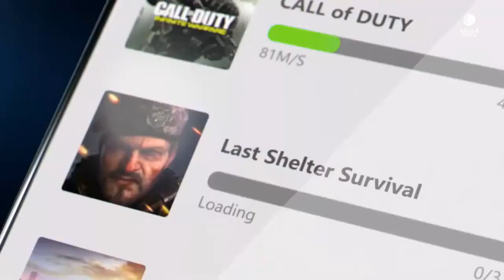Motorola Edge+ - Introduction Commercial Video 2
Motorola Edge+ smartphone was launched on 22nd April 2020. The phone comes with a 6.70-inch touchscreen display and an aspect ratio of 21:9. Motorola Edge+ is powered by an octa-core Qualcomm Snapdragon 865 processor. It comes with 12GB of RAM. The Motorola Edge+ runs Android 10 and is powered by a 5000mAh non-removable battery. The Motorola Edge+ supports wireless charging, as well as proprietary fast charging. As far as the cameras are concerned, the Motorola Edge+ on the rear packs a 108-megapixel primary camera with an f/1.8 aperture and a pixel size of 0.8-micron; a second 16-megapixel camera with an f/2.2 aperture and a pixel size of 1.0-micron and a third 8-megapixel camera with an f/2.4 aperture and a pixel size of 1.0-micron. The rear camera setup has autofocus. It sports a 25-megapixel camera on the front for selfies, with an f/2.0 aperture and a pixel size of 0.9-micron. Motorola Edge+ based on Android 10 and packs 256GB of inbuilt storage. The Motorola Edge+ is a single SIM (GSM) smartphone that accepts a Nano-SIM card. The Motorola Edge+ measures 161.10 x 71.40 x 9.60mm (height x width x thickness) and weighs 203.00 grams. It was launched in Smoky Sangria and Thunder Grey colours. It features an IP54 rating for dust and water protection. Connectivity options on the Motorola Edge+ include Wi-Fi 802.11 a/b/g/n/ac/Yes, GPS, Bluetooth v5.10, NFC, USB Type-C, 3G, and 4G (with support for Band 40 used by some LTE networks in India). Sensors on the phone include accelerometer, ambient light sensor, barometer, compass/ magnetometer, gyroscope, proximity sensor, and in-display fingerprint sensor. The Motorola Edge+ supports face unlock. As of 22nd June 2020, Motorola Edge+ price in India starts at Rs. 74,999

To Buy This --

Motorola Edge+ (Thunder Grey, 256 GB)